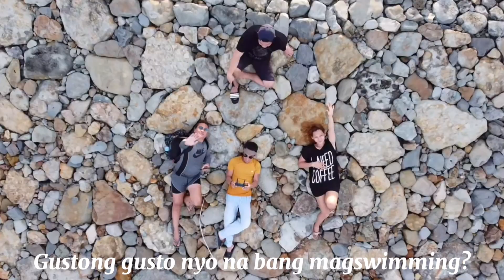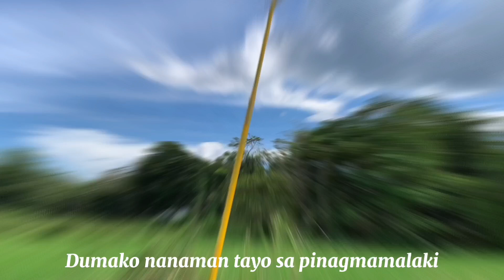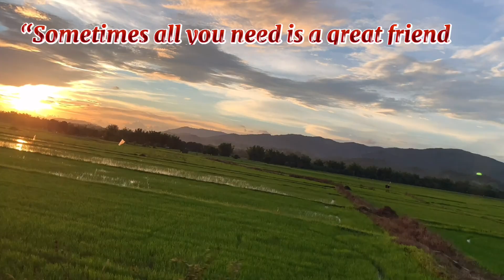Discover Barotac Viejo’s Beauty | beach | falls | dam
“Sometimes all you need is a great friend and thirst for adventure.”